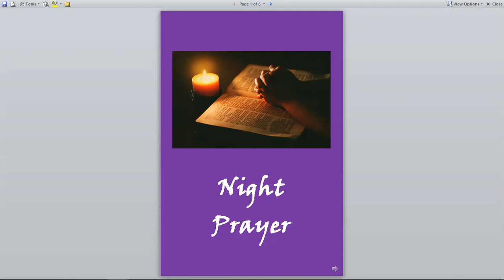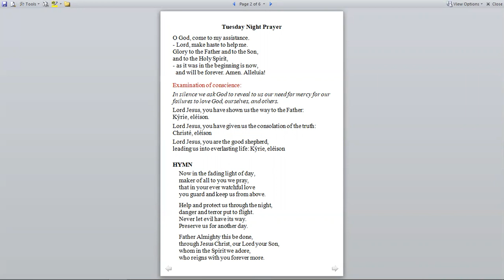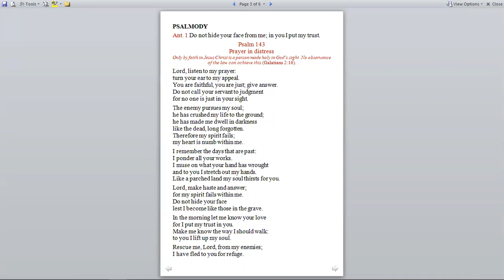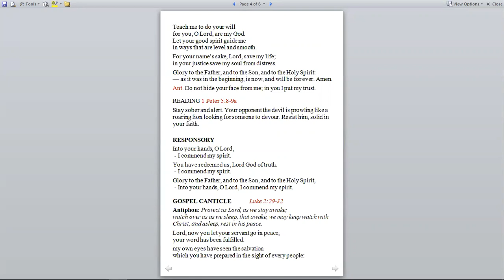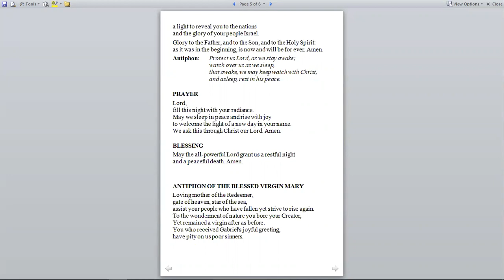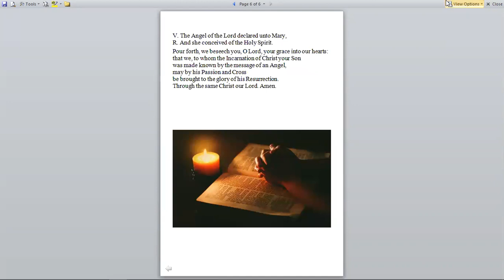Tuesday Night Prayer